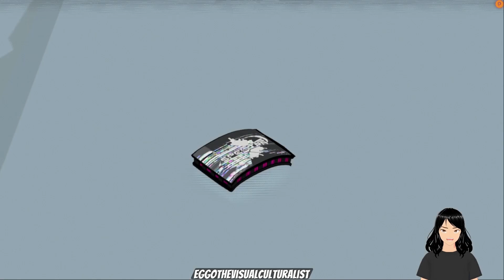Hi Fi Rush PC Playthrough #19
My playthrough of Hi-Fi Rush